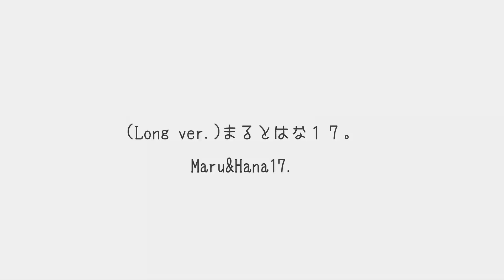(Long ver.) まるとはな１７。-Maru&Hana17.-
追いかけっこするまるとはな。Maru&Hana do tag play.